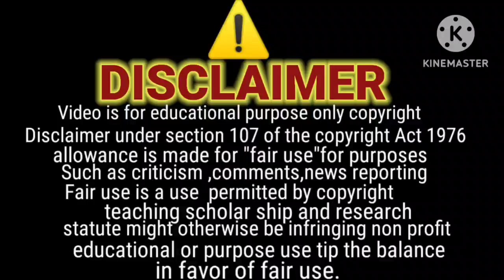dono behno ki sulah hogaie/sitara ke sentiment/jazib zindagi